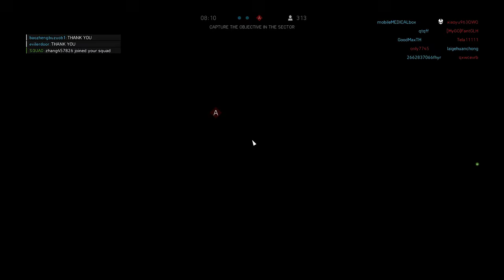Battlefield 5: Attacking Operation Underground Gameplay (No Commentary)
Battlefield 5 Footage - Operation Underground - Breakthrough.

00:00 Recon Gameplay - P08 Carbine
P08 Carbine Specializations: Quick Aim, Custom Stock, Lightened Stock, Barrel Bedding
03:08 Support Gameplay - Model 37
Model 37 Specializations: Penetrating Shot, Slings and Swivels, Extended Magazine, Heavy Load

Players in this video:
10ebr1s
17th_Garou